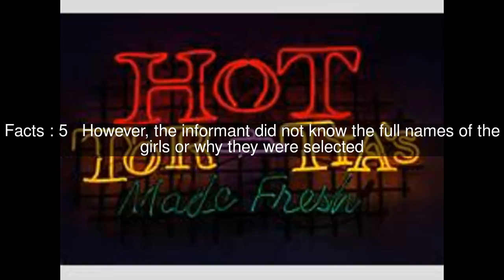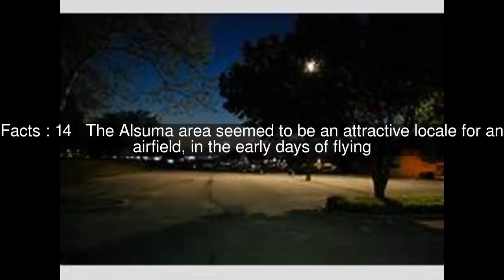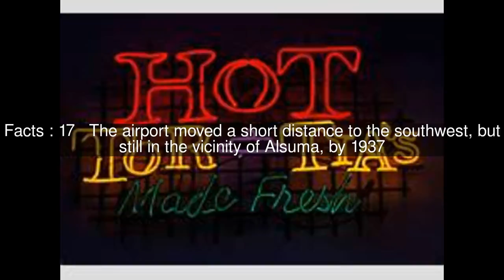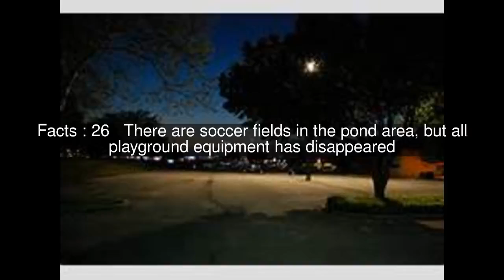Alsuma, Oklahoma Top #27 Facts